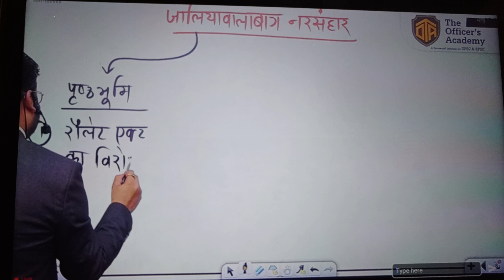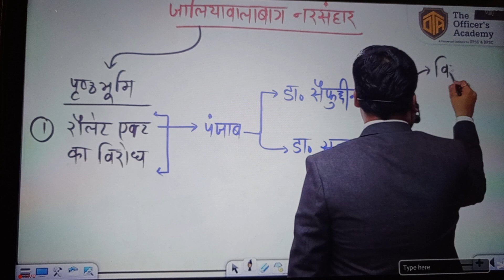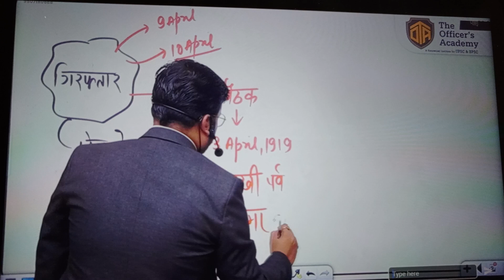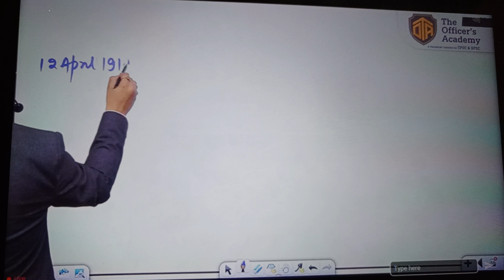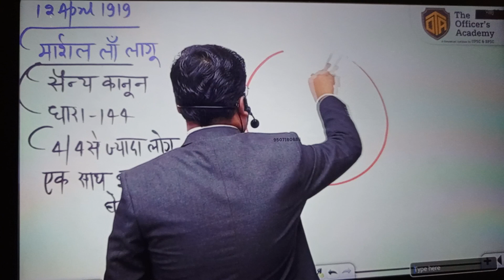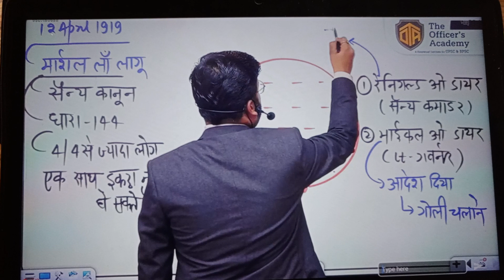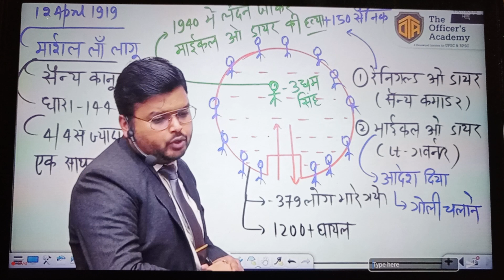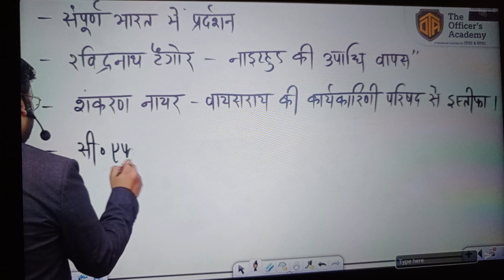जालिया वाला बाघ हत्याकांड ll